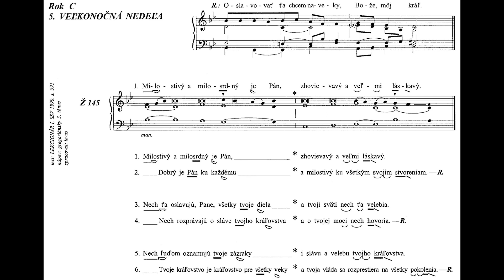LS II, str.162 - Oslavovať ťa chcem naveky; Ž145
Baška, kostol sv. Štefana, kráľa
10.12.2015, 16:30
18 ľudí